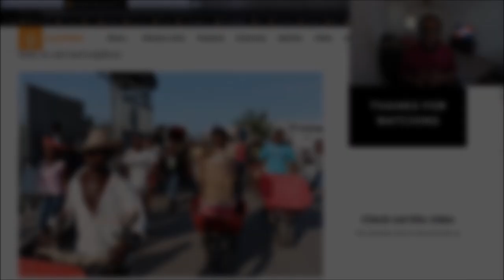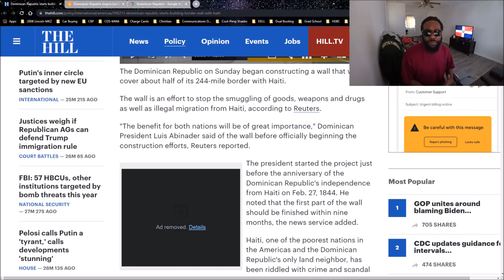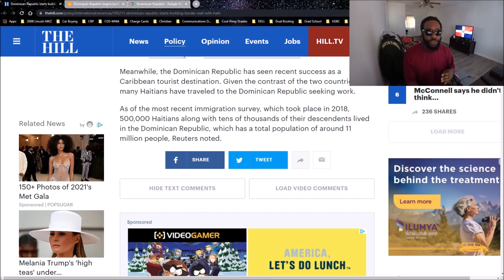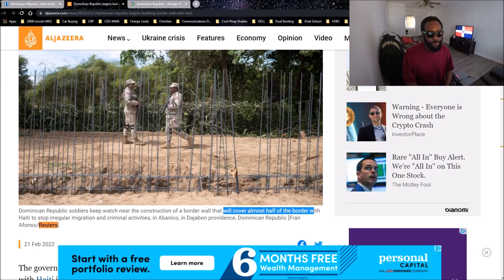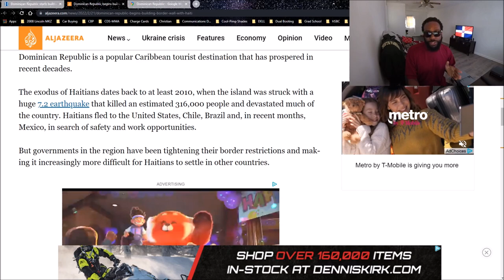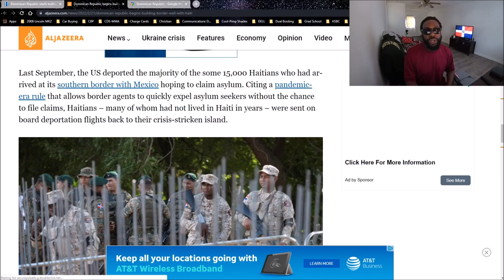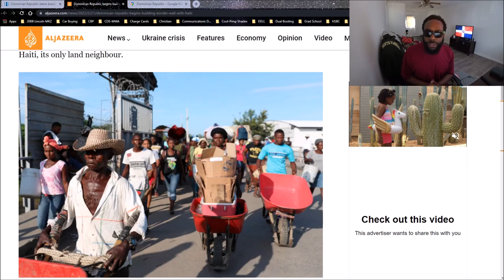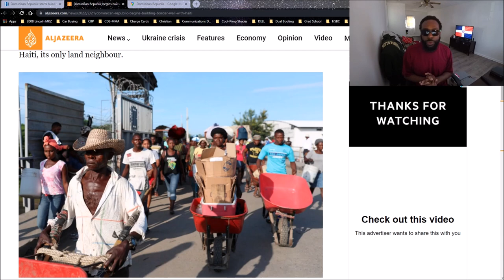Dominican Republic starts building Haiti border wall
The wall will cover almost half of the border between the two countries. Many Haitians cross the border in search of work in the fields or in the construction industry in the Dominican Republic.

Relations between Haiti and its wealthier neighbour, the Dominican Republic, have been historically difficult on the Caribbean island of Hispaniola.
Now the Dominican government has announced plans to build a wall between the two to end illegal migration.

While kids are fleeing chaos in Haiti, the Dominican Republic is building a wall to keep migrants out. Business is booming for human smugglers on Haiti’s border with the Dominican Republic as Haitians flee the social and economic crisis at home. But the influx of thousands of Haitians, many of them children, is stoking xenophobia in DR, which has begun work on a border wall to keep migrants out.

**This video is in no way intended to belittle or show disrespect toward the Dominican Republic and Haitian people or their cultures.**

@maniac world       @DESMADRE EN FAMILIA
     @The Nomadic Movement
 @D    @Czech in effect   @La Cherada en la usa   @Pero Like     @El Salvador en Grande   @El Salvador Dia a Dia

 The Dominican Republic has begun construction on a wall separating it from Haiti, its much poorer neighbour. The wall intends to stop irregular migration as well as the smuggling of weapons, drugs and goods. President Luis Abinader

- Dominican Republic begins construction of border wall with Haiti
- Dominican Republic begins construction of wall on the border with Haiti
- The Dominican Republic Is Building a Wall to Keep Migrant Kids Out
- Dominican Republic to build wall in bid to keep out Haitians
- Haitians cross into Dominican Republic as skepticism rises over border wall plan
- Opinions divided over border wall plan as Haitians cross into Dominican Republic | AFP